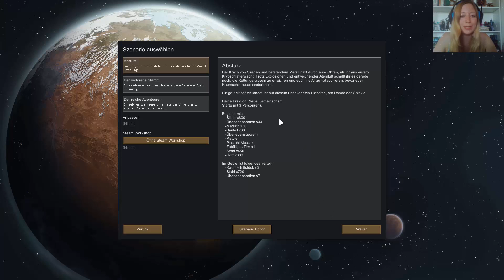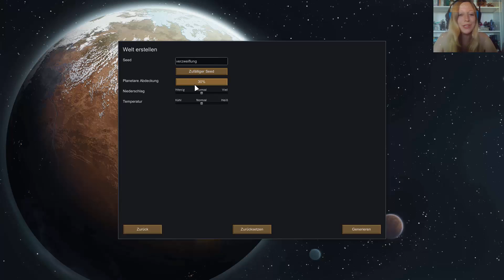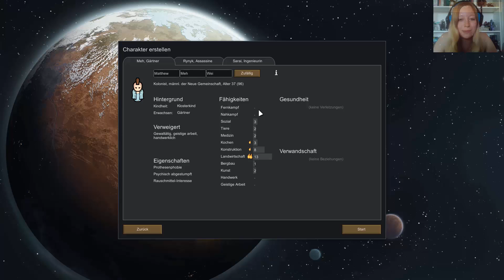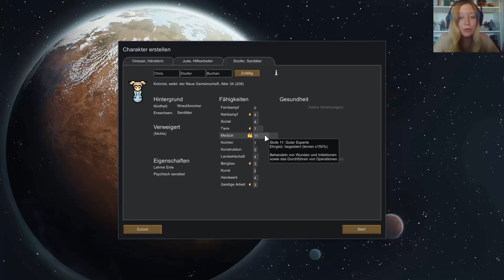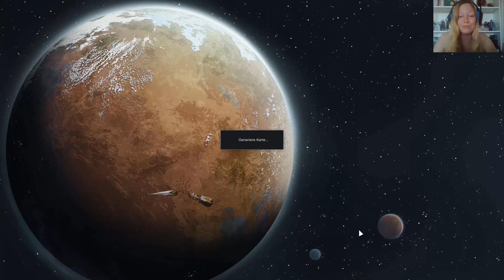Absturz im Dschungel mit Cassandra | Rimworld (V.0.17.1557) #001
Wir versuchen erneut Cassandra zu besiegen. Der Dschungel scheint ein perfekter Ort für diesen Wettkampf zu sein.

Spiel: RimWorld
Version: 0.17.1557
Entwickler: Ludeon Studios
Genre: Indie, Simulation, Strategie, Survival, Base-Building

Spielbeschreibung:
Eine kleine Crew stürtzt auf einem fremden Planeten ab und muss dort lernen zu überleben. Doch auf diesem Planeten lauern eine Menge Gefahren. Wilde Tiere, feindlich gesinnte Stämme, extreme Temperaturen und natürlich auch Aliens können dir das Leben zur Hölle machen. Doch das war noch längst nicht alles.
Baue deinem Clan eine Basis, in der du Nahrung, Waffen und andere Dinge herstellen kannst, die dir helfen werden zu überleben und ein wenig Spaß zu haben.